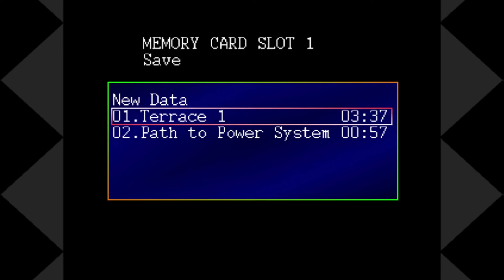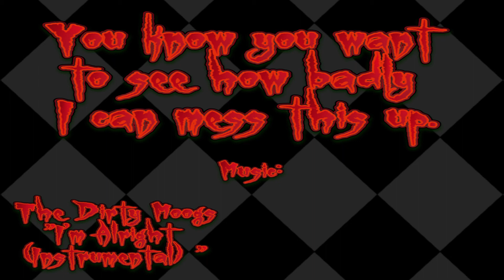Vampire Hunter D #6 A New Sidekick...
Talk about Princess Handjob...